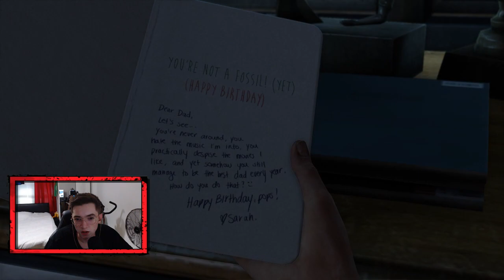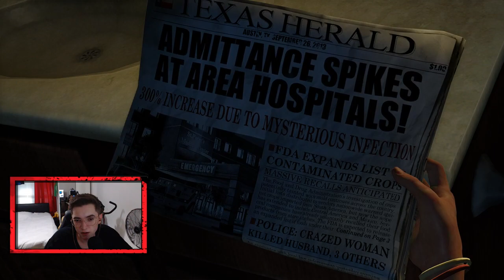Jamz Plays: The Last Of Us Remastered!